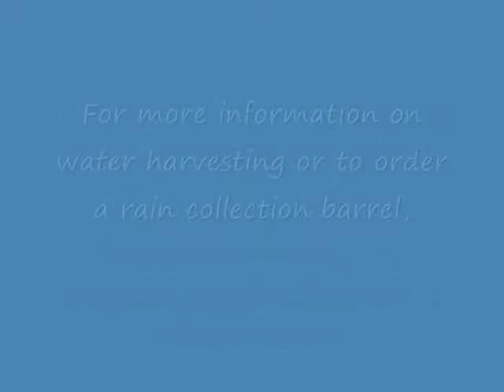Rain Harvesting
The Arizona Green Plumbers show you how easy it is to start rain harvesting.